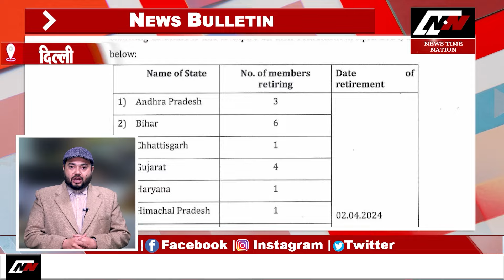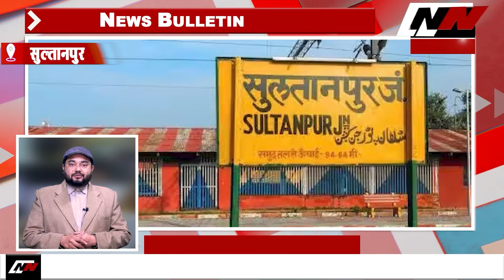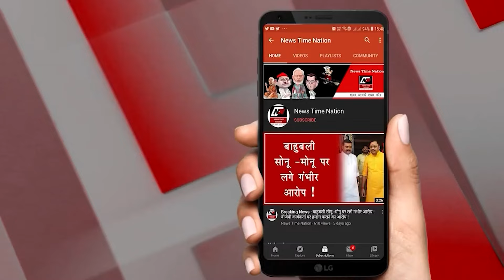सुल्तानपुर में डीएम कार्यालय पहुंचे फर्जी कंपनियों से ठगे गए लोग किया प्रदर्शन | News Time Nation